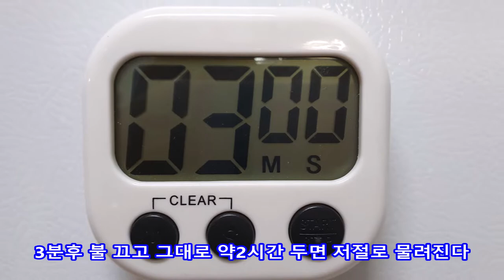무청 시래기 된장국 압력솥 무청시래기 삶기 구수하고 시원한 무시래기 된장국 만드는법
시래기된장국
무청시래기된장국
압력솥 무청 시래기 압력솥 무청시래기삶기 무시래기 된장국

무시래기는 압력솥으로  3분 끓이고
불끄고 그대로 2시간정도 두면 물려집니다
(양에 따라 시간 차이가 있습니다)

재료
무시래기 삶은것  350g    쌀뜨물2리터 (육수)
멸치20마리  양파1/4  된장듬뿍2
마늘1  대파1  무채1줌   청홍고추2  들깨가루3
(소금이나 액젓 국간장)